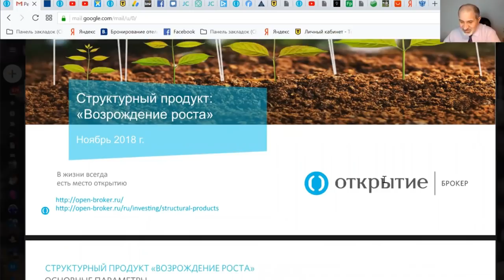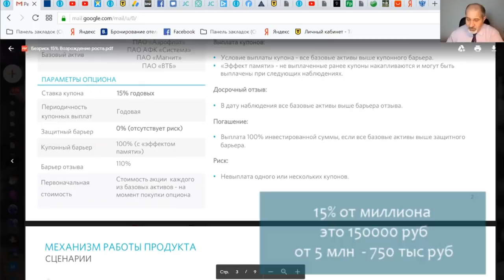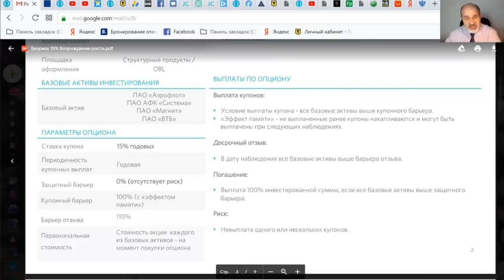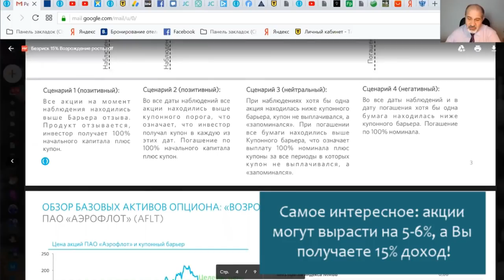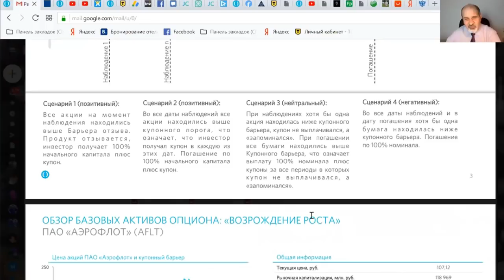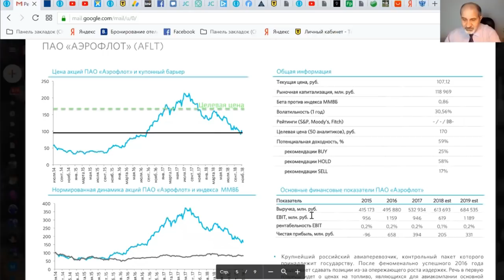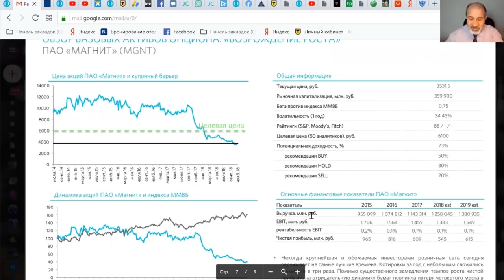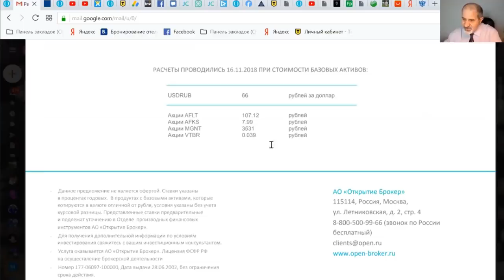ИИС. Куда вложить деньги 15% годовых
Касается только дебетовых карт!